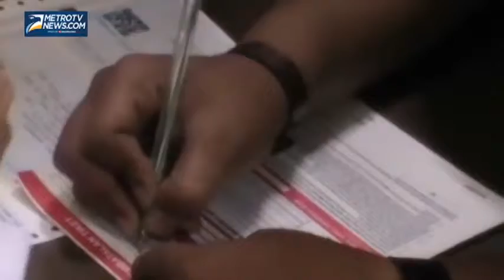Stasiun Gubeng Siapkan Tiket Go Show